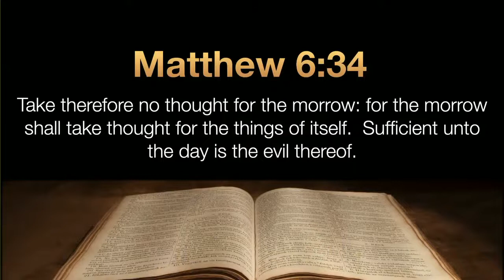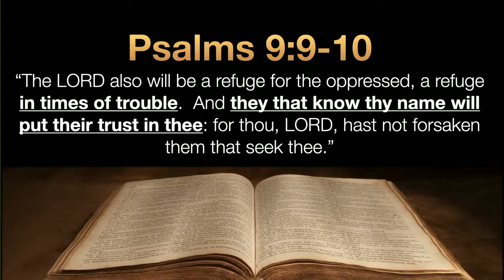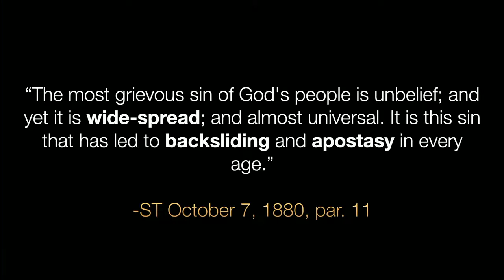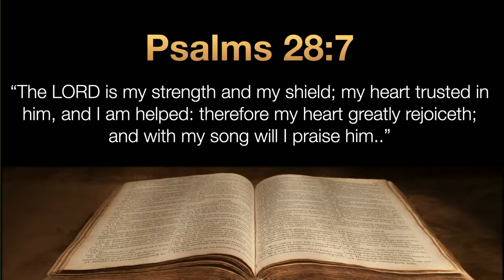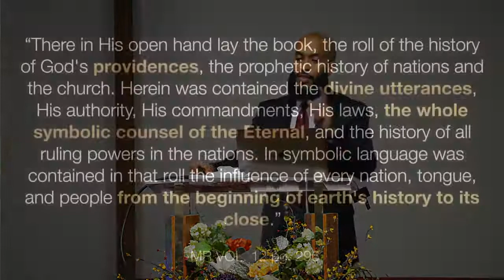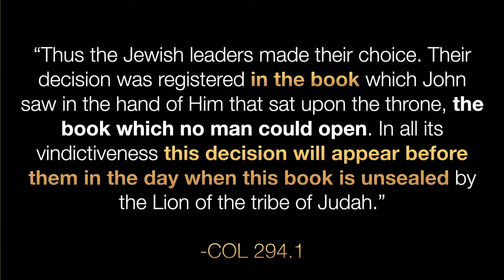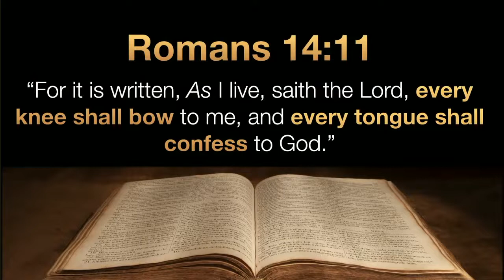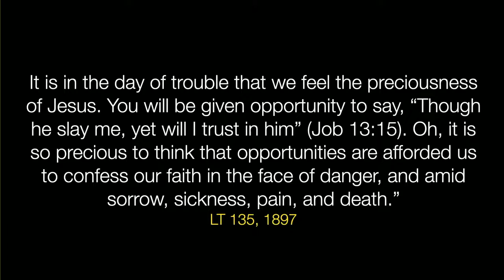Adam Patel | Do You Trust Him | Powerful Message